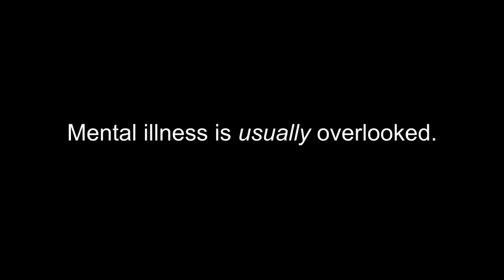Capes, cowls and courage: the psychological power of superheroes | Andrea Letamendi | TEDxUCLA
Are there any hobbies, or fascinations that you  have that you do not share with others?
That you think would be frowned on by your classmates or your colleagues at work? Andrea Letamendi gives us a talk about how she decided to embrace her interests, and in the process became a superhero.

Andrea Letamendi is a Psychologist, Comics Consultant, and Assistant Director of Clinical Training at Hathaway-Sycamores Child & Family Services.